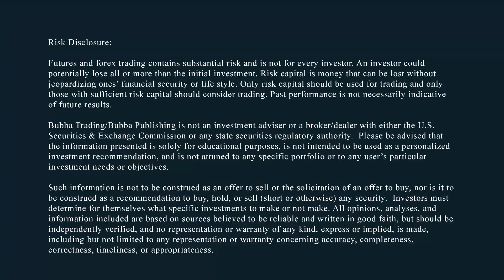Market MADNESS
LISTEN TO THE BUBBA SHOW WEEKDAYS 4PM to 5PM ET

BUBBA'S DAILY FUTURES SPEC TRADES

Bubba's Bottom Line
EPISODE 370